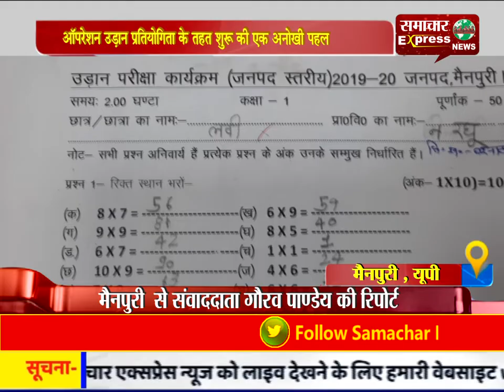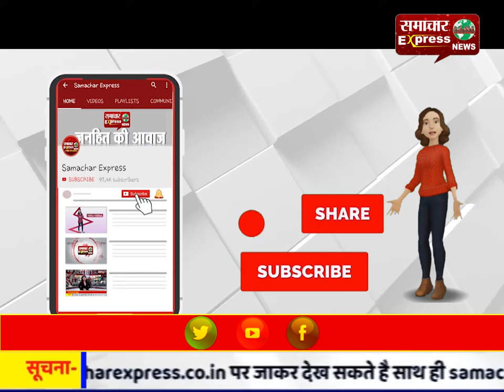ऑपरेशन उड़ान प्रतियोगिता के तहत शुरू की एक अनोखी पहल